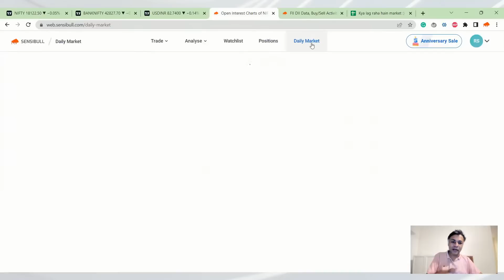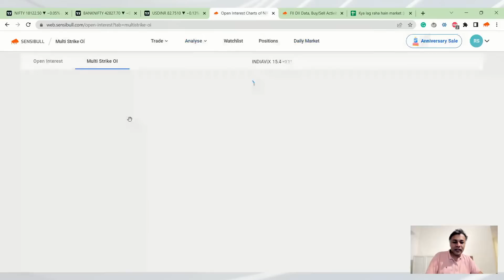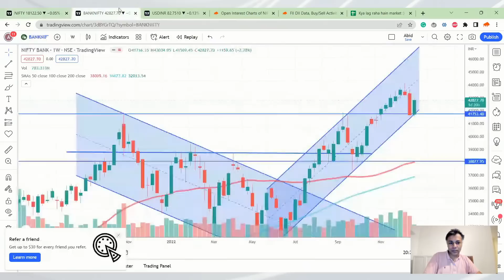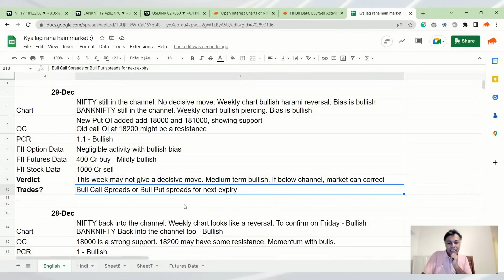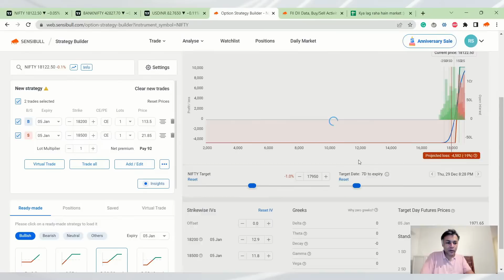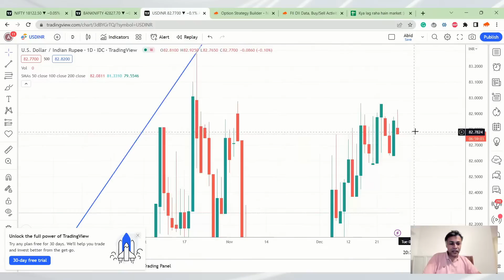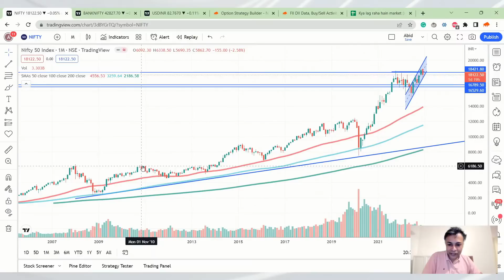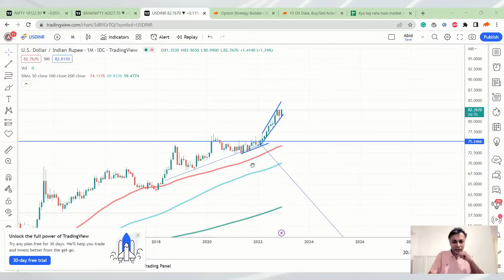Nifty, Bank Nifty and USDINR Analysis for tomorrow 29 Dec